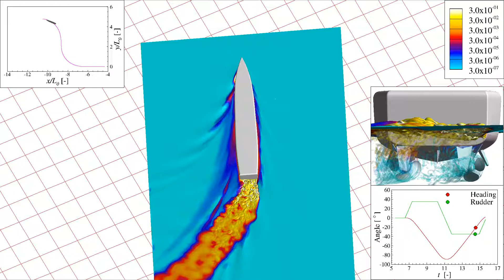Athena Void Fraction Knuckle